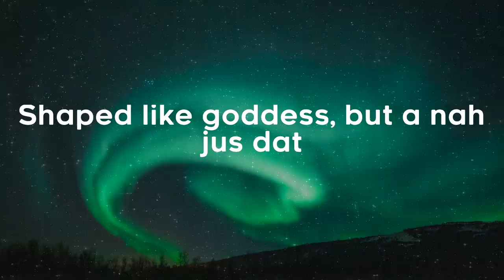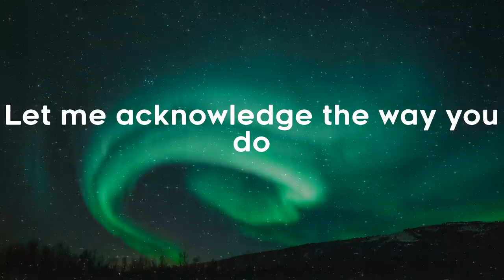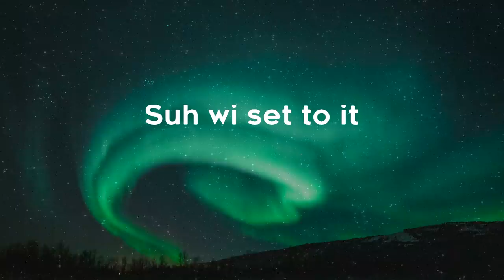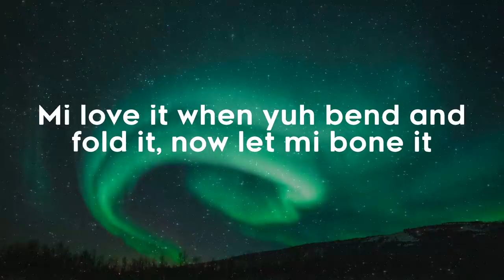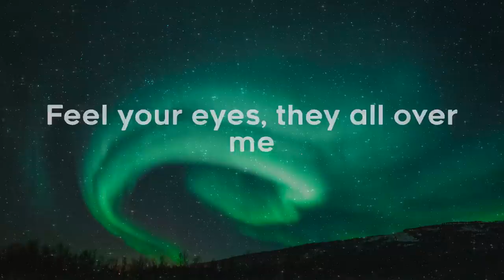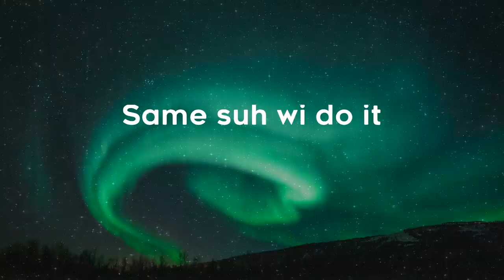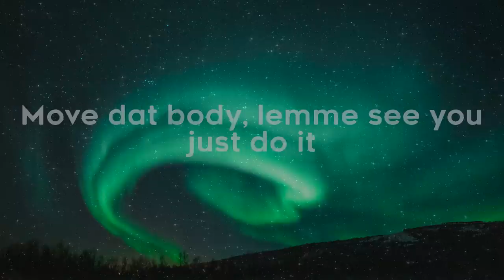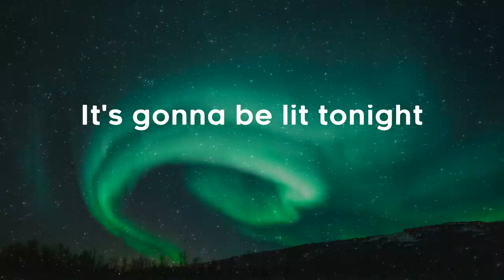Sean Paul, Dua Lipa - No Lie (Lyrics)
Lyrics Sean Paul, Dua Lipa - No Lie

Lyrics:
No li-i-i-ie
No li-i-i-ie
No li-i-i-ie
Same suh wi do it
No li-i-i-ie
Suh wi set to it
No li-i-i-ie
No li-i-i-ie
No li-i-i-ie
No li-i-i-ie
No li-i-ie
No li-i-i-ie
No li-i-i-ie
No li-i-i-ie
No li-i-i-ie
No li-i-i-ie
No li-i-i-ie
No li-i-i-ie
No li-i-i-ie
No li-i-ie
No li-i-i-ie
No li-i-i-ie
No li-i-i-ie
No li-i-i-ie
No li-i-i-ie
No li-i-i-ie
No li-i-i-ie
No li-i-i-ie
No li-i-i-ie
No li-i-i-ie
No li-i-i-ie
No li-i-ie